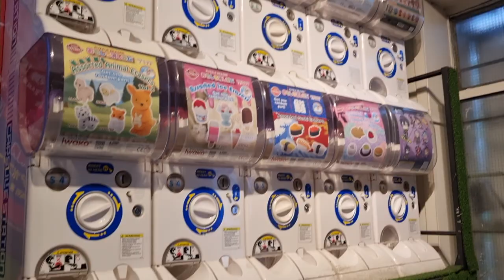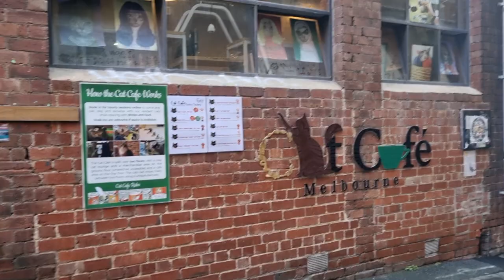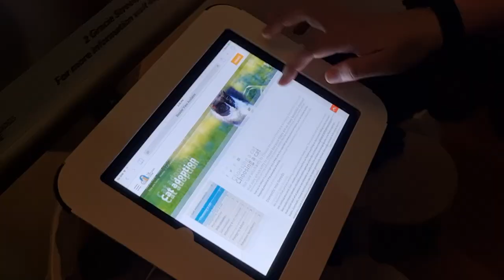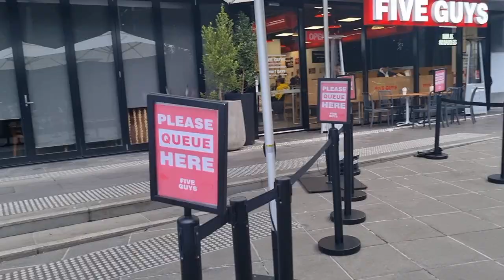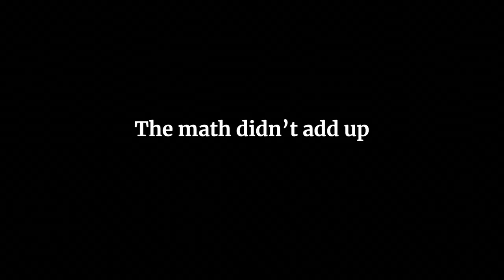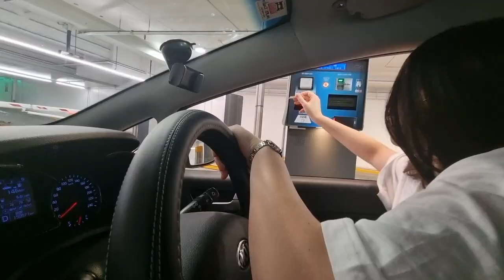CAT CAFE! I wanted to steal them all | Melbourne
Went to a Cat Cafe in Melbourne and this is how it went.
Location: Cat Cafe Melbourne - 30 Guildford Ln, Melbourne VIC 3000